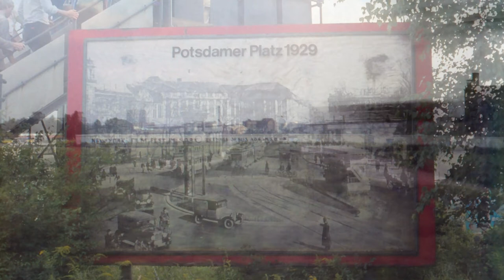Fascinating Berlin, Führerbunker & Checkpoint Charlie - 1979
A slideshow from a drive around West Berlin and 'through the wall' to East Berlin in August 1979.